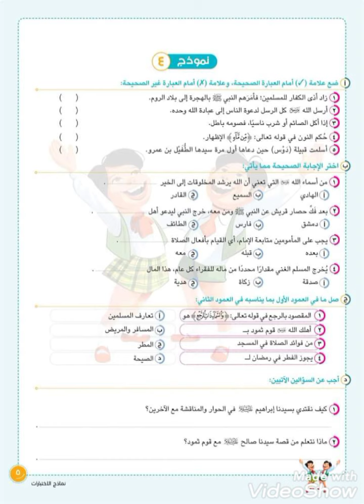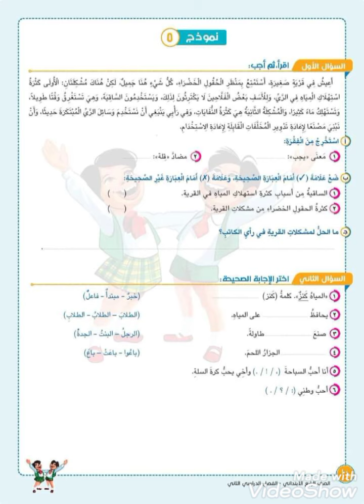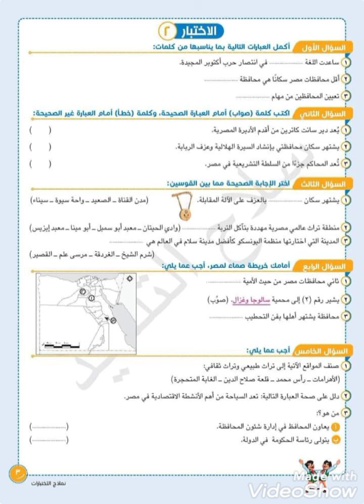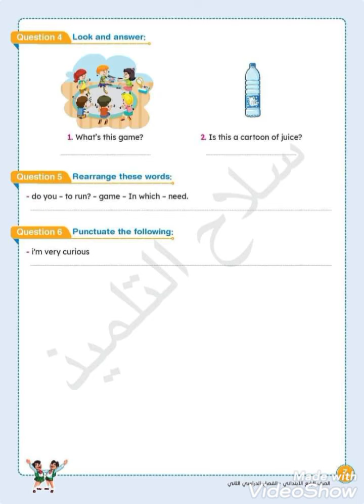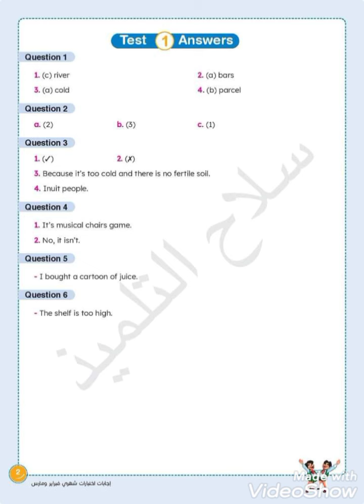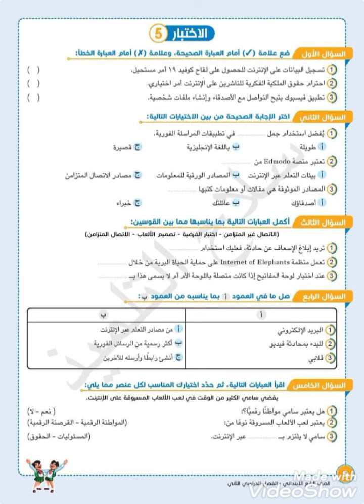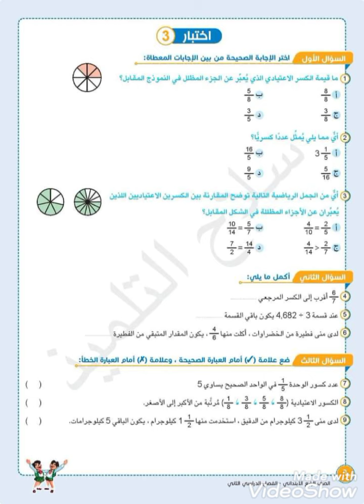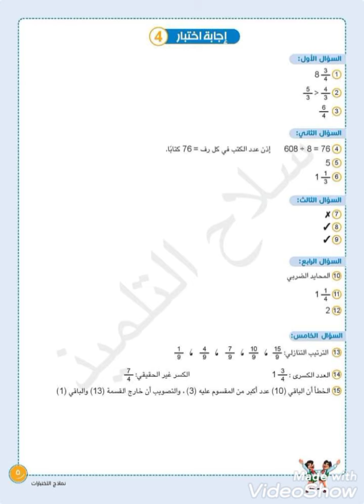امتحانات سلاح التلميذ للصف الرابع الابتدائي لشهر ابريل بالاجابات جميع المواد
امتحانات شهري مارس والرسل للصف الرابع الابتدائي الفصل الدراسي الثاني المنهج الجديد جميع المواد بالاجابات النموذجيه امتحان لغه عربيه من كتاب سلاح التلميذ للصف الرابع الابتدائي امتحان رياضيات للصف الرابع الابتدائي الفصل الدراسي الثاني